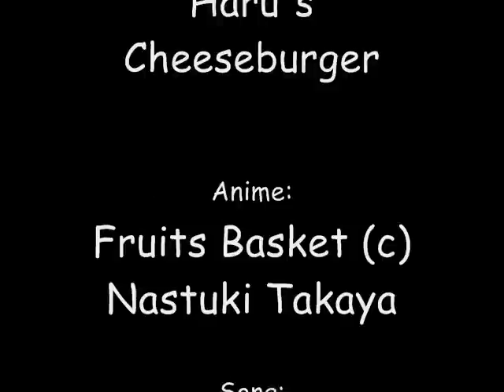Haru's Cheeseburger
The Most Ironic vid ever. I am NOT Natsuki Takaya, or Veggie tales, so I do NOT own the anime or the song.